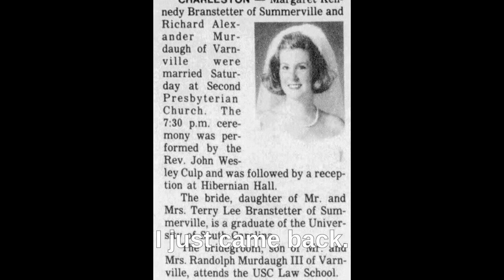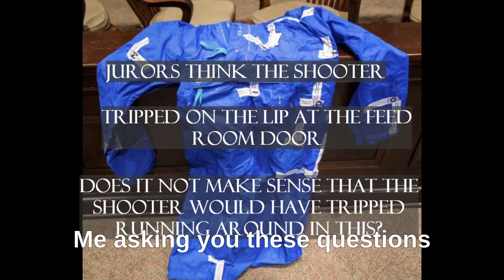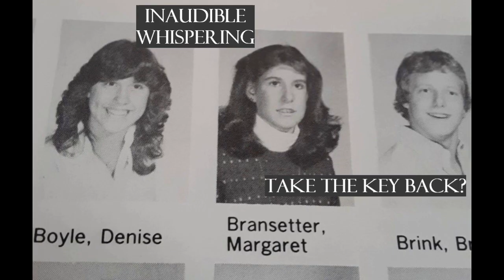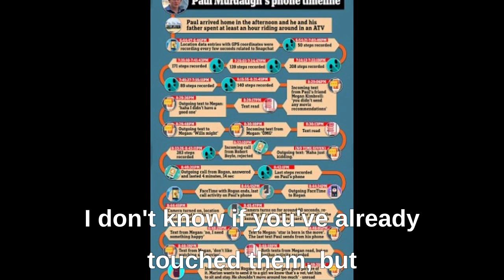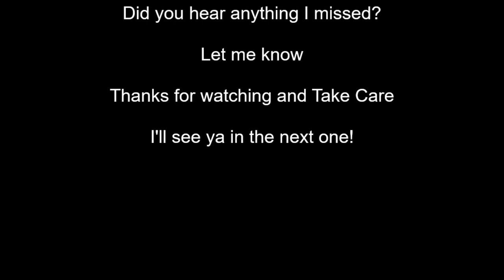THE ENDING OF THE 911 CALL WILL SHOCK YOU - YOU WERE LATE BUSTER - DID HE MURDER MAGGIE AND PAUL?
CHRONIC CASES TRUE CRIME: Who murdered Maggie Murdaugh and Paul Murdaugh? Was it Alex Murdaugh, hitmen or were they murdered for revenge? Did Alex and Maggie get into an argument at the kennel? Was Paul an innocent bystander? Did Alex go to the kennel to tell Maggie about the financial crimes he committed, and then she asked him to leave? What happened at the Murdaugh Kennel? Was Buster, Uncle Eddie or Roger Dale Davis Jr involved? Review of the 911 call and the voices heard in the background. Was Buster involved? Was Buster just lucky? Can you hear a voice say "Buster You Were Late"? Do you hear Alex Murdaugh speaking to multiple people in the background while on the phone with 911 dispatch? Murdaugh Murders, was Alex involved? Was Buster involved? It's Murdaugh Mayhem. Were Alex and Buster running drugs?